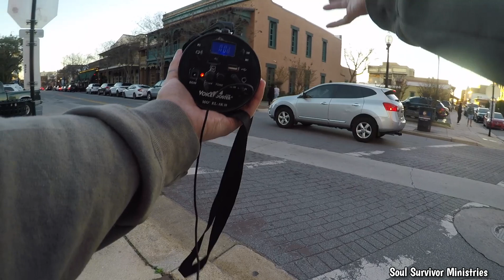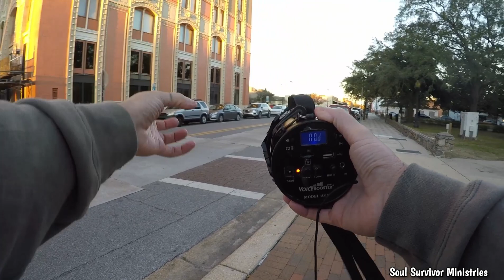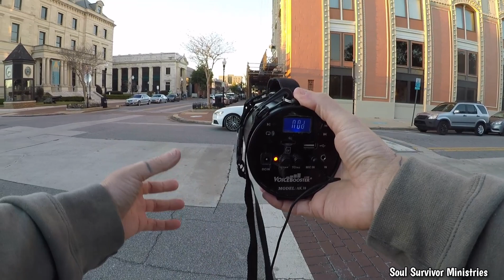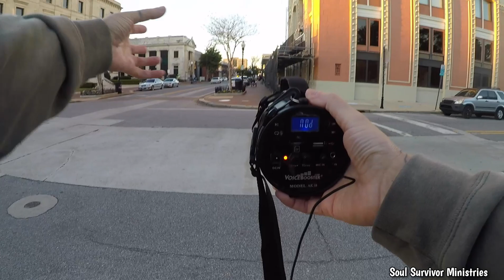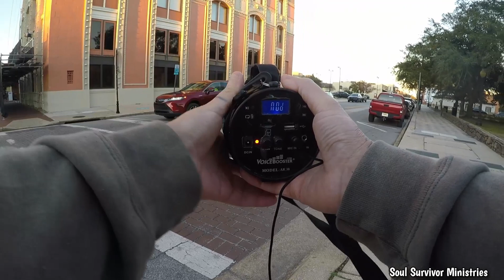REPENT! YOU DON'T HAVE TO GO TO HELL ( Pensacola, Florida )